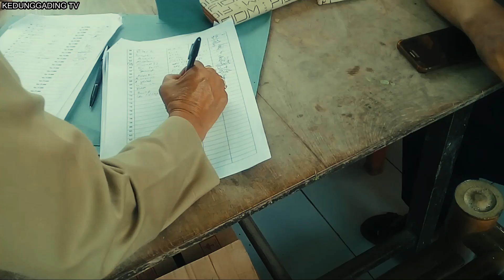Musyawarah Desa - Musrenbangdes Kedunggading Kecamatan Ringinarum Tahun 2020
Pelaksanaan Musyawarah Perencanaan Pembangunan Desa Kedunggading Tahun 2020 untuk 2021 yang diikuti Forkompincam,Pemdes,Lembaga Desa,PonPes,Forum Anak dan Perwakilan Sekolah
Musdes Musrenbangdes Kedunggading